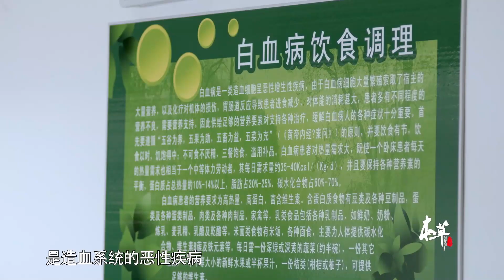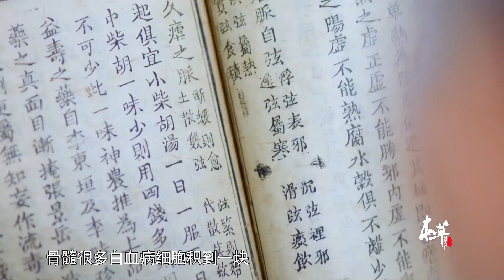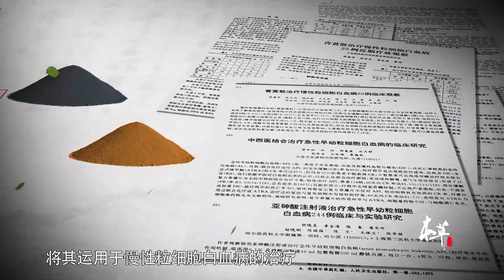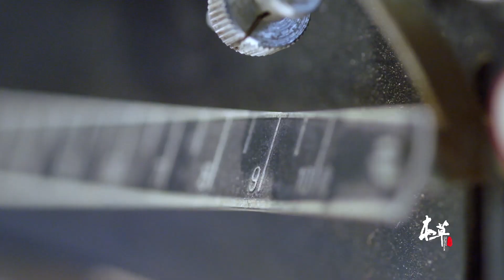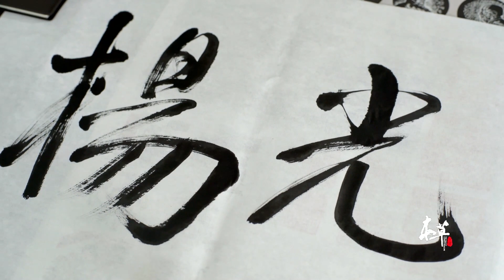【中华养生秘籍】雄黄&青黛 一方中医传统药方 竟然可以医治早期白血病 太神奇了！！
以弘扬中医药文化、传播中医药知识、提升全民健康水平为己任，《本草中国2》由浅入深递进式升级创作内涵，荟聚超50位国医大家，通过40多个“接地气”的疗愈案例，拉进百姓与中医药世界的距离。贯穿全片的与大众日常生活息息相关的中医药元素以及养生保健知识、思想，也将在潜移默化中渗透和影响着群众的健康思想意识。